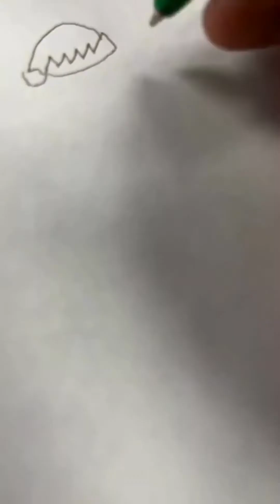🎄🎁 A Holiday Compliation!✨letsdraw